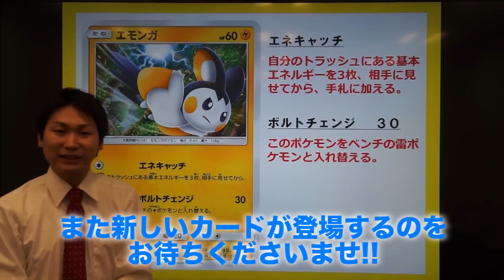【ポケカ最新情報】エモンガ登場！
毎週金曜はポケカ最新情報！
今回は未発売の拡張パックからエモンガを紹介！